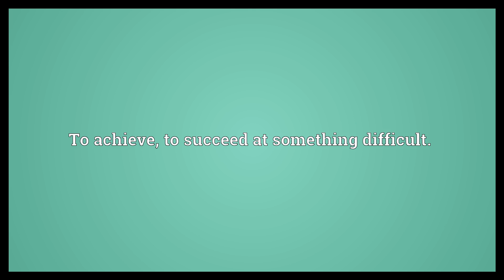Pull off Meaning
Video shows what pull off means. To remove by pulling.. To achieve; to succeed at something difficult..  Pull off Meaning. How to pronounce, definition audio dictionary. How to say pull off. Powered by MaryTTS, Wiktionary